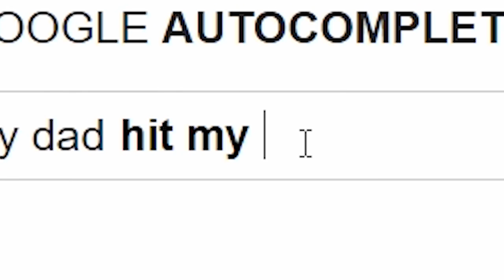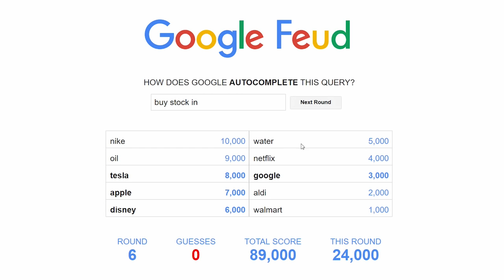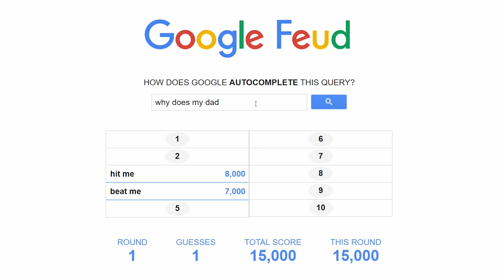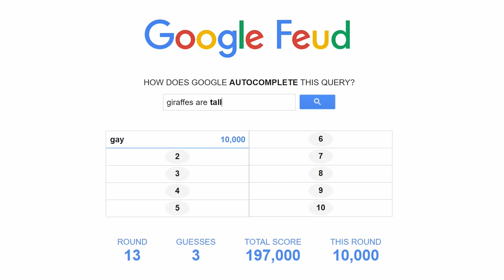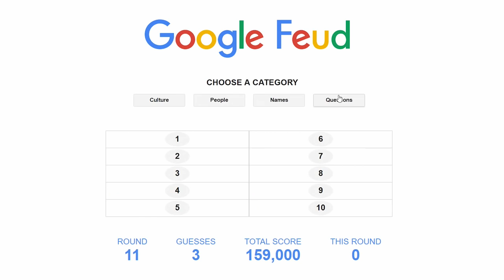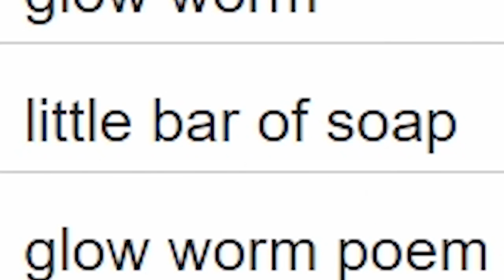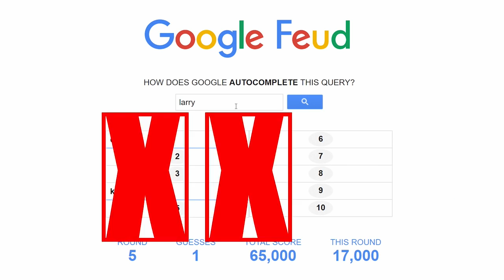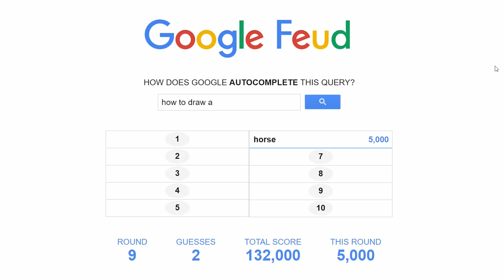Google Feud | SuperMega